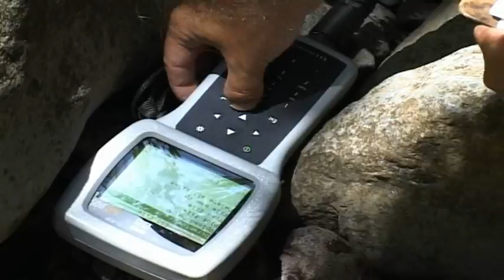Life's Essential Ingredient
Journey with the National Park Service Inventory and Monitoring program as we hike up streams and explore lava cracks to assess water quality in Pacific island parks from Hawaii to Guam, Saipan, and American Samoa.